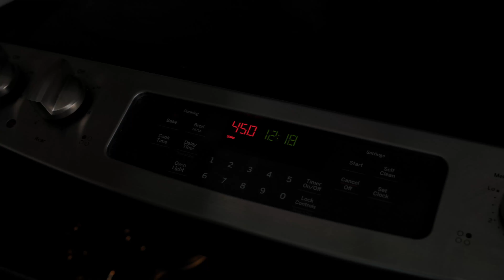🔴 PAN DE MASA MADRE El Pan Perfecto? (Hecho en Casa✔)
Natural, saludable, delicioso y fácil de hacer.

Este pan de masa madre remplazo todos los otros tipos de panes que consumimos en mi casa.

Es un antes y un después, para todo el que lo prueba, fácil de digerir, bajo en grasas, la crujiente corteza y su excelente sabor, lo hacen el pan perfecto.